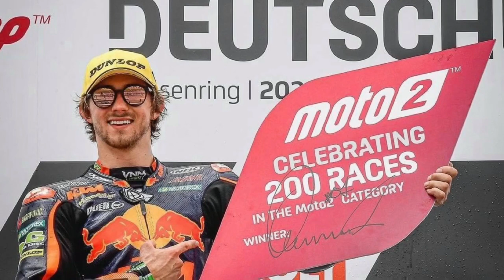Bos NTS RW Racing GP, Jarno Janssen puji kesungguhan Hafizh Syahrin beri persembahan terbaik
Berita MotoGP Malaysia